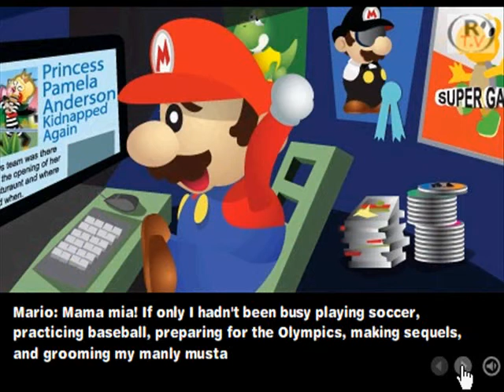Lets play a Flash Game from PETA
Oh, wow...

What can I say about this except it's made of Lose, fail and Hilarity - so in essence, there's a trace of win in there somewhere. Probably has to be the Super Mario influences...

And BTW, I am not on any side with the PETA thing...this was just a random Flash I was directed to by my dear Friend Annausagi2, and I just HAD to make a video to show it's badness to the world.

Enjoy. Or...ya know...don't. It's up to you. XD;
{If you really want to, of course - I'm not sure why you would though.}

Note: The Audio setting was incorrect at the time of recording somewhat - it was using the Inbuilt Laptop setting over the headphones...it was filmed late at night, gimme a break. XD;